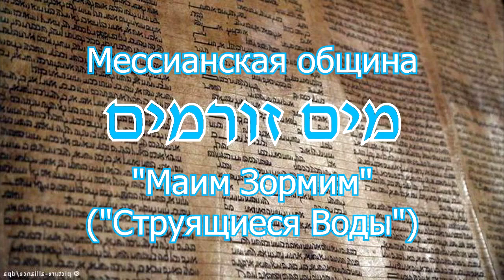2018.08.18_Почему люди оставляют общину